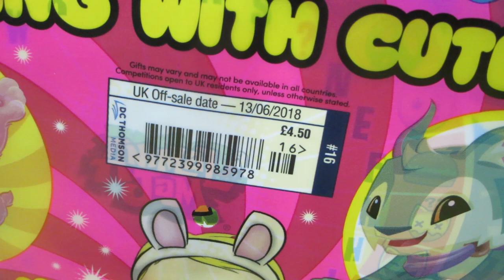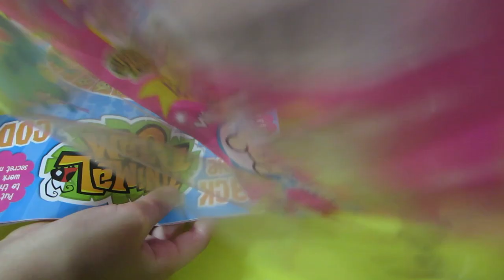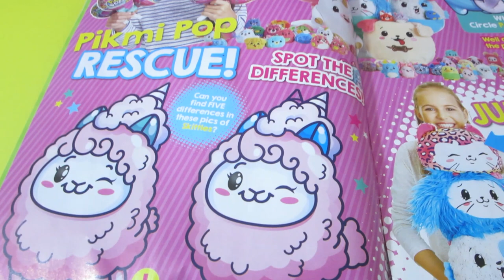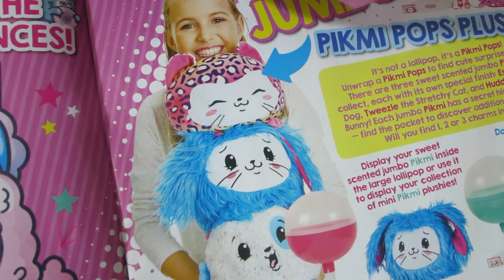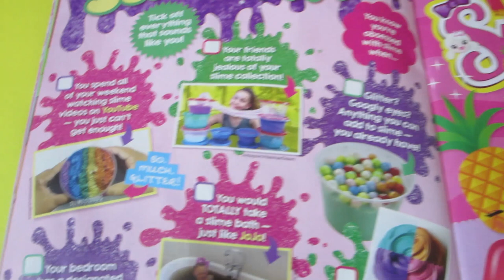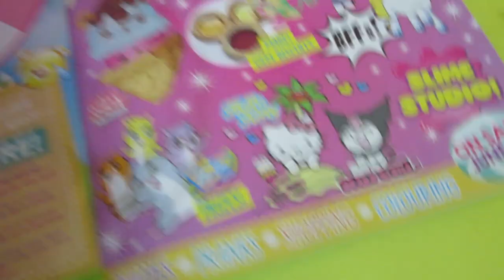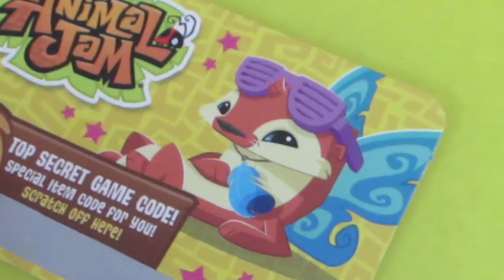Sweet Magazine Opening! Brand New Animal Jam Sweet Promo Item!